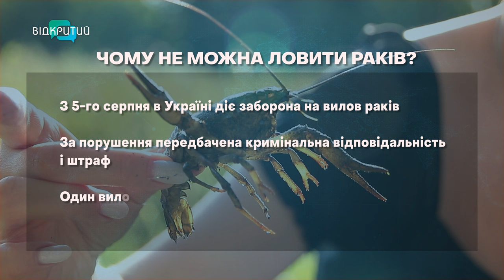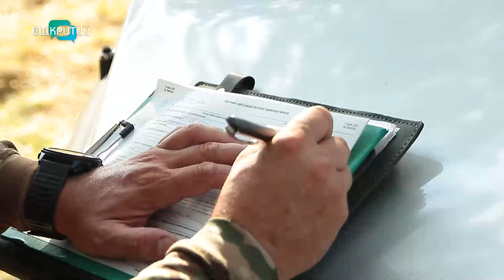З 5-го серпня в Україні заборонили ловити раків: чи є серед порушників дніпряни?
💰 Відкривайте гаманець, якщо любите ловити раків. З 5-го серпня в Україні заборонили ловити раків. Скільки доведеться сплатити порушнику?